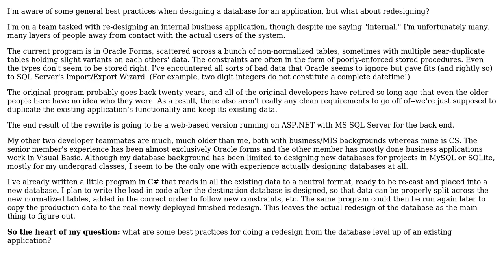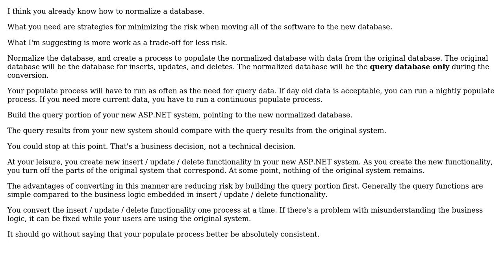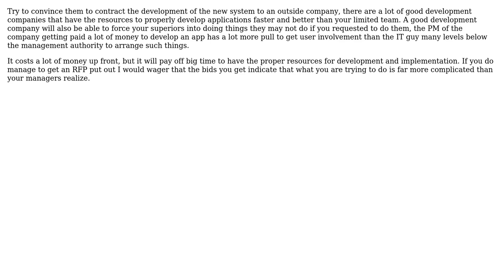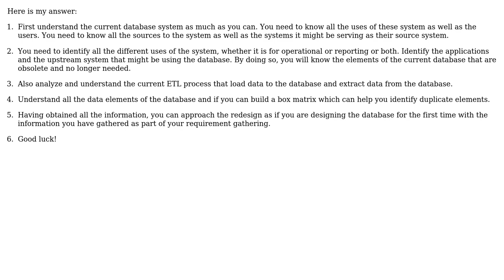Software Engineering: Best Practices for Redesigning a Database (5 Solutions!!)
Software Engineering: Best Practices for Redesigning a Database

With thanks & praise to God, and with thanks to the many people who have made this project possible! | Content (except music & images) licensed under CC BY-SA | Music | Images & others | With thanks to user UtopiaLtd user surfmuggle user Ryathal user HLGEM user Glorfindel user Gilbert Le Blanc user Augustine user Alexander Galkin and the Stack Exchange Network Trademarks are property of their respective owners. You are responsible for your own actions.